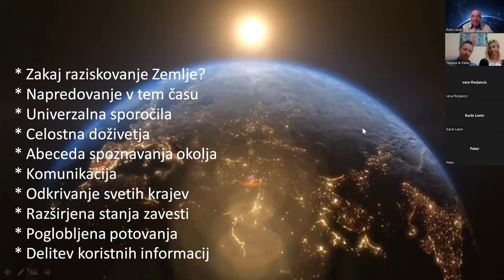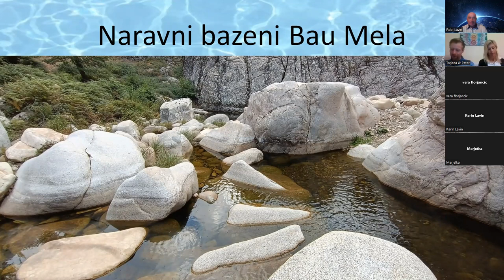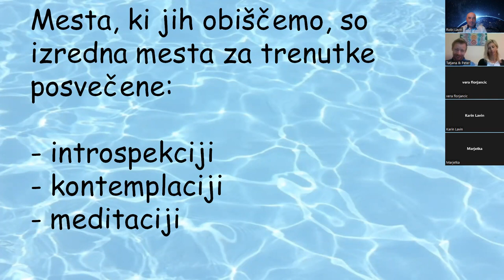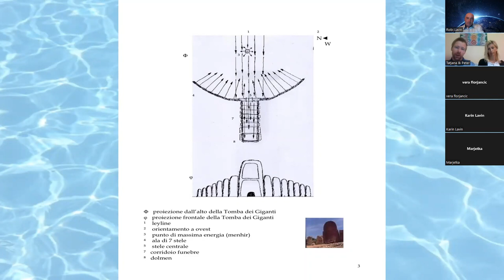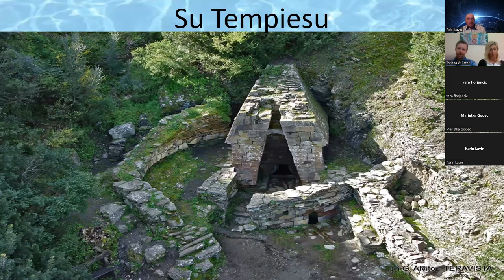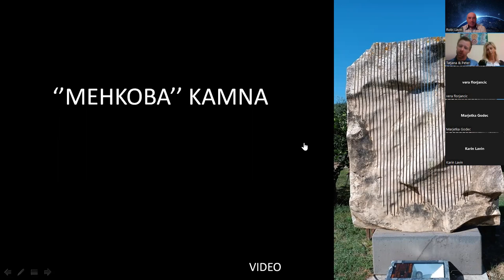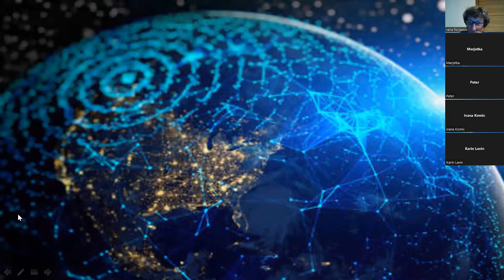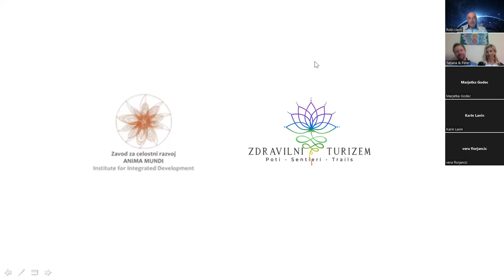Raziskovanje Zemlje, Potovanje v skrivnostno dušo Sardinije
Robi Lavin: uvod
Peter Marinič in Tatjana Jug: predavanje